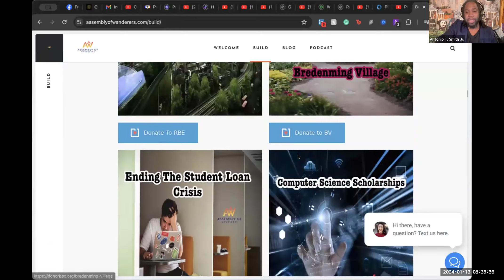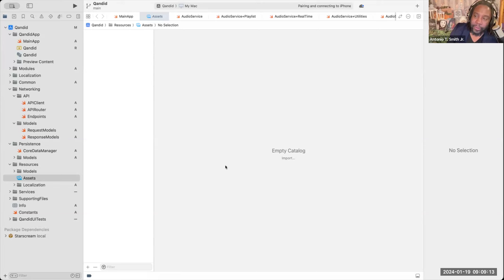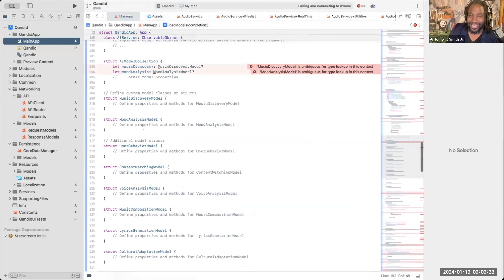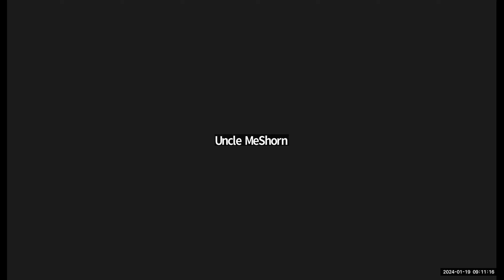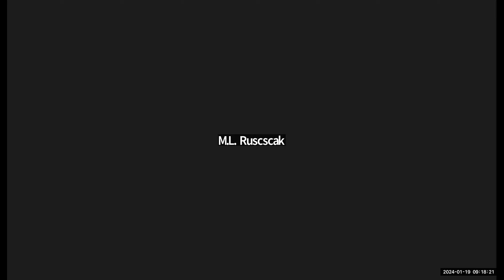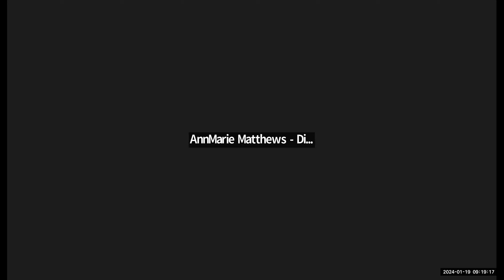Empowering Creators: New App Innovations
🌟 Before we begin, a special highlight: Dive into the transformative world of "Re-Segregation: Volume I: The Power Matrix. A Masterplan for Black Group Economics and Wealth Creation" by Antonio T. Smith Jr. This pivotal book is a call to action for economic empowerment and wealth creation in the Black community.

It offers an innovative and strategic blueprint for overcoming systemic economic disparities.
Focuses on empowering Black communities to take control in sectors such as Economics, Finance, Data Information, Manufacturing, Infrastructure, Communications, and Human Resources.
Provides practical insights on embracing technological advancements and establishing Black-owned enterprises.
🚀 What You'll Discover:

Strategies for establishing Black-owned banks and fostering financial literacy.
The importance of Black representation in Data Science and Artificial Intelligence.
A comprehensive guide to building economic resilience and autonomy.

Join us on this enlightening journey as we delve into Qandid, the cutting-edge streaming app revolutionizing the digital sphere. Discover its innovative features that not only enhance user experiences but also empower content creators to connect and create in new, exciting ways.

In this deep dive, we explore the creative empowerment that Qandid offers, highlighting how it provides unique tools and opportunities for artists and creators, truly setting it apart in the digital landscape.
We then unfold the ambitious roadmap of Qandid, envisioning a strategic future leading up to the year 2094. This segment reveals the company's foresight and commitment to technological leadership and market innovation.

Lastly, we tackle the challenges and strategic solutions that come with such grand ambitions. This insight offers a behind-the-scenes look at problem-solving and adaptability, crucial for long-term success in the ever-evolving tech industry. Join us as we uncover the intricacies and future prospects of Qandid.